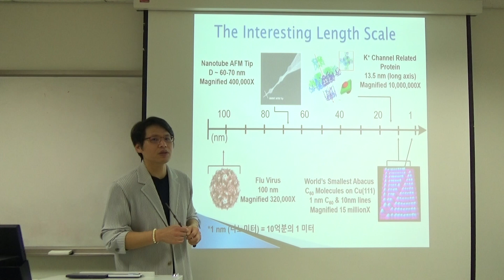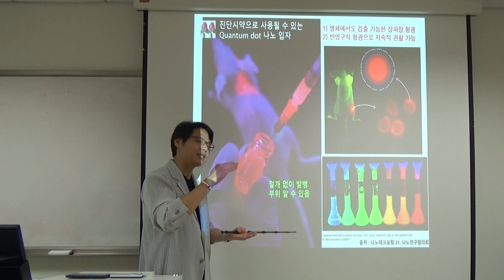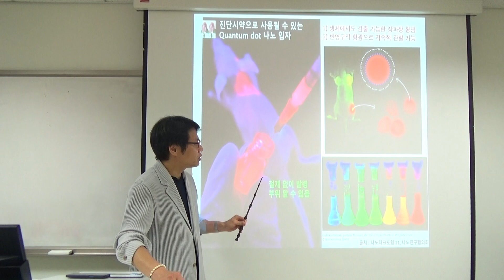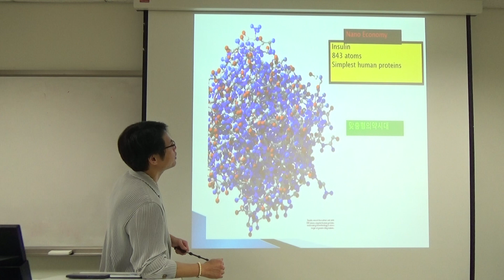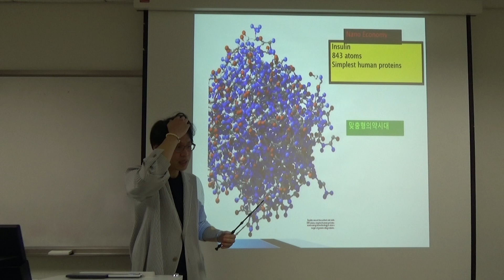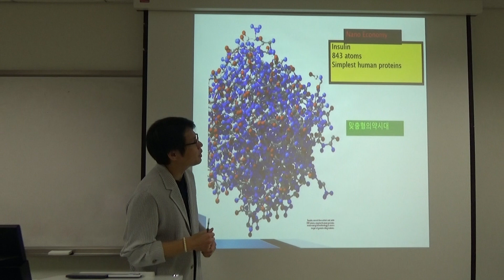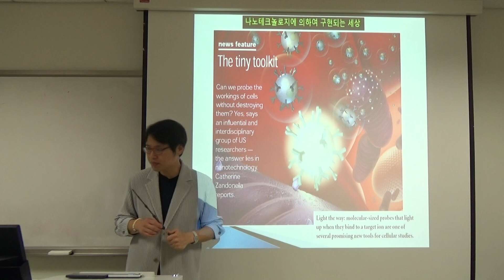첨단신소재2 e보강27 58